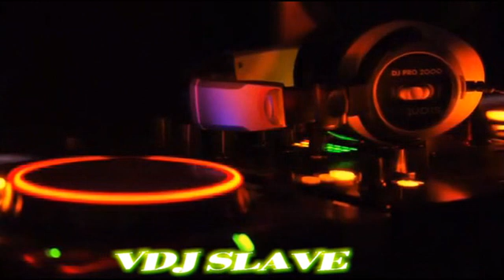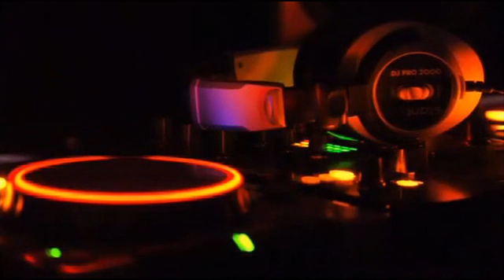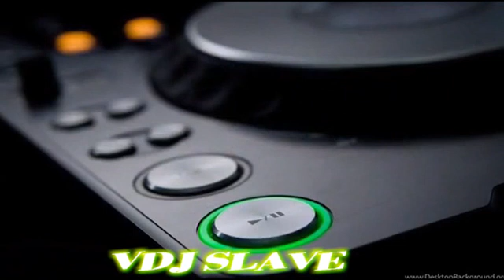FUNKY HOUSE DISCO HOUSE 🎧 SESSION 35 - 2020 | ★ Mixed By VDJ SLAVE